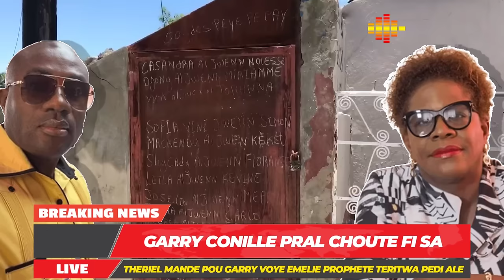Gang Yo Pral Jwenn Bagay, Theriel Thelus Di Garry Conille 1er Moun Poul Choute Se Emmelie Prophète